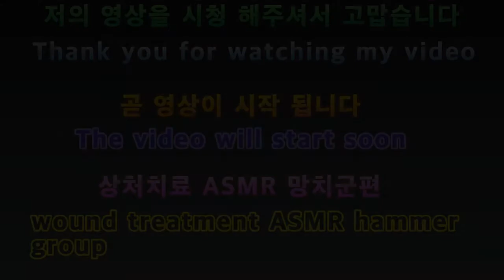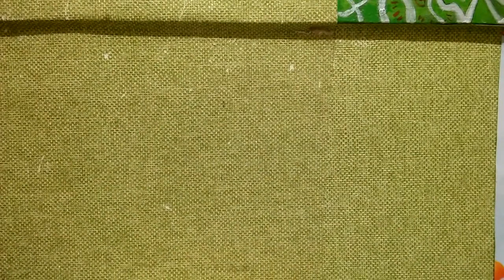2020 상처치료 ASMR 망치군편 A wound treatment ASMR hammer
아이루 골드님 시청자분 회원님들 반가워요 저의 영상을 시청해 주셔서 감사합니다 이번영상은 상처치료 ASMR 망치군편입니다 이영상은 ASMR로 이어폰을 끼고 시청해주세요 이번엔 망치를 주제로 한3번째ASMR이에요 망치의손을 치료해주는 ASMR이에요 오랜만에 하다보니 조금 어색한느낌이 드는것 같아서 나름 잘해 볼려고했는데 말이죠 영상속에 망치는 피터님의 채널에 가시면 볼수있는아이에요 망치 많이 응원해주시고 영상재밌게 시청해주세요 고맙습니다 저의영상이 재미있다면구독 좋아요 알림설정을 하고 새로운 영상을 시청하세요 저의 또다른채널인 카카오TV Misika채널과 틱톡 미시카ASMR도 방문하고 영상시청 해주세요 저의랜선 아빠이신 피터님을 소개할께요 현재이분은 ASMR을 하고계세요 ASMR이란 백색소음으로 자율감각 쾌락반응으로 뇌를 편안하게해주고 심리적으로 안정을 주는 소리에요 물소리와 바람소리가 대표적이죠 피터님을 검색하셔서영상보고 재미있다면 구독 누르고 알림설정도 해주세요 감사합니다 저의 영상을 시청해주셔서 고맙습니다 구독과 좋아요 멤버십은 큰힘이 됩니다
Hi, Iru Gold. This video is the wound treatment ASMR hammer episode. Please watch this video with your earphones on. This is the 3rd ASMR session on the theme of a hammer. It's been a while since I played it, so I thought it felt a little awkward, so I tried to do my best. You can watch the hammer on Peter's channel in the video. Please support the hammer a lot and enjoy the video. Let me introduce my online father, Peter. Currently, he is doing ASMR. ASMR is a white noise, which is a sound that relaxes the brain and relaxes psychologically with autonomous sensory pleasure response. The sound of water and wind is representative. If you like the video, please search for Peter. Membership is a big boost